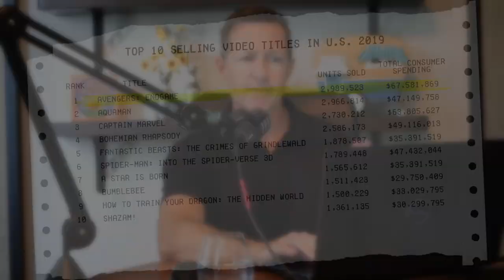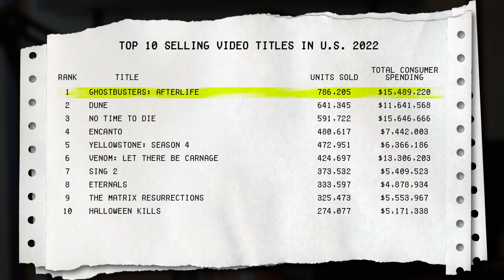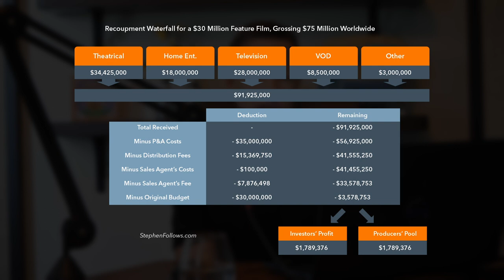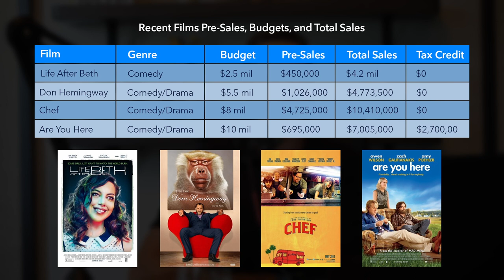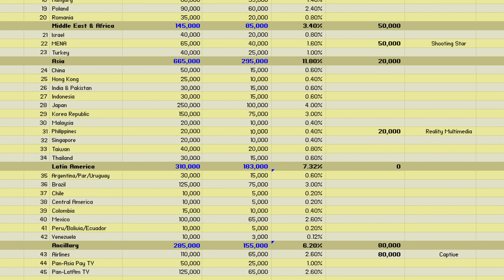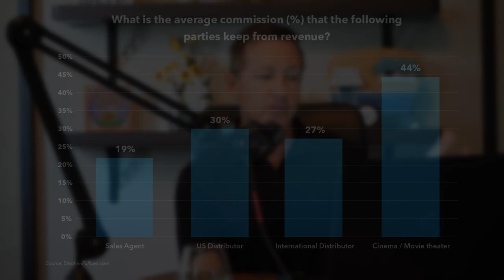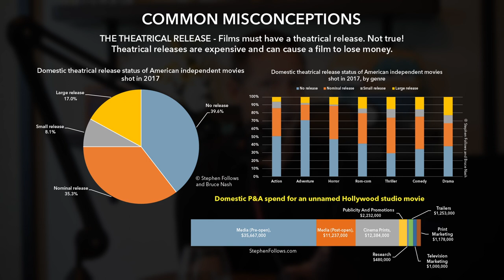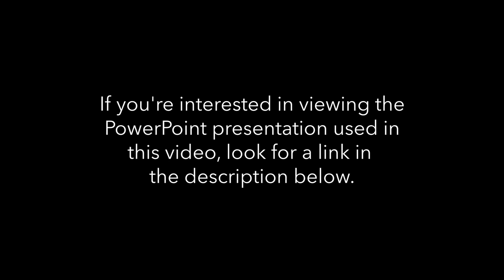The Truth: How to Get Your Script or Idea Made!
Whether you have a great idea for a movie or you think you have the next great screenplay, the one question writers and filmmakers have is, "how do I get my idea or script made?"

Unfortunately, there’s no easy or singular answer to this question. In this video, St. Petersburg/Clearwater Film Commissioner, Tony Armer discusses the realities of getting your idea or screenplay made. The business of film (you know, show business) and how it works are discussed in depth.

Hopefully, this video will give the viewer a better understanding of what it really takes to get a film project made, and the harsh realities of the business making your movie.